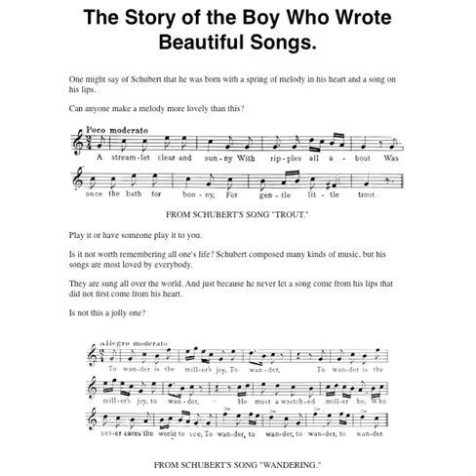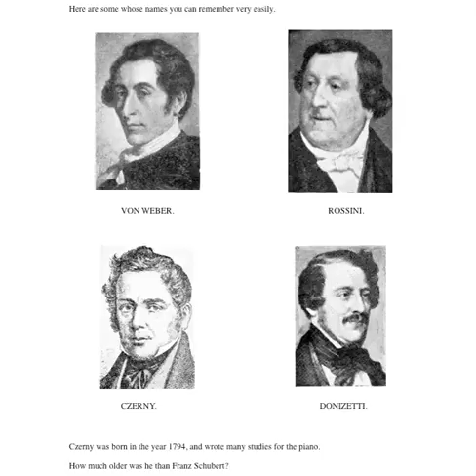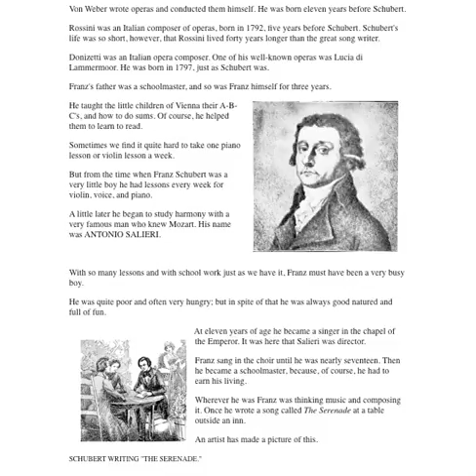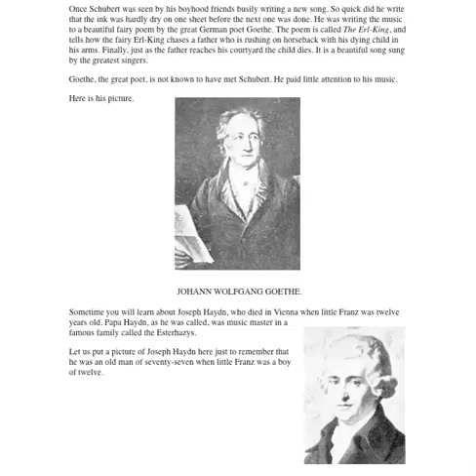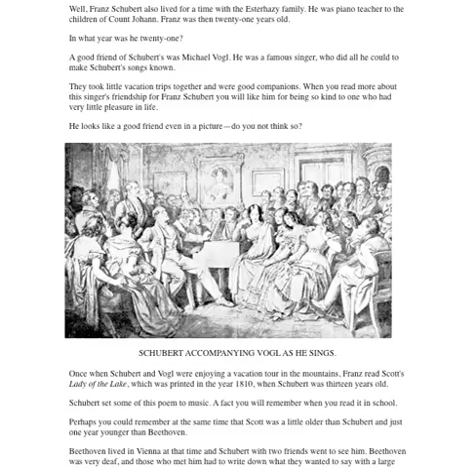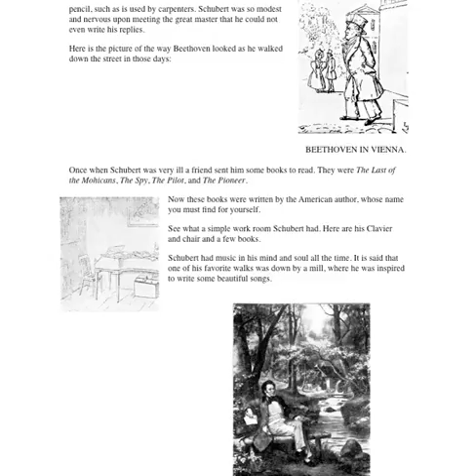Schubert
Jace presenting Thomas Tapper's story of

Franz Schubert

The Story of the Boy Who Wrote
 Beautiful Songs